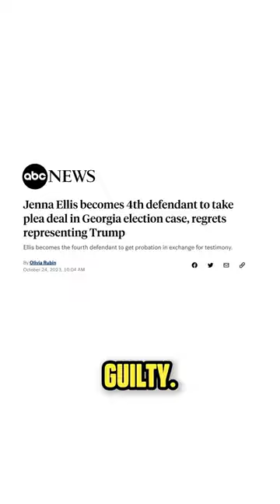Jenna Ellis Takes a Plea Deal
Leave a Voicemail Line: (219)-2DAVIDP